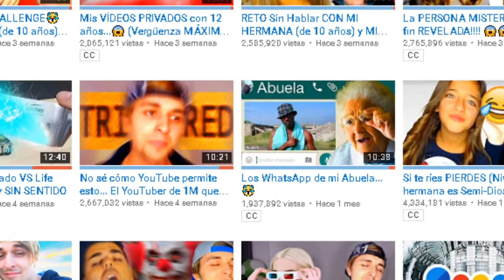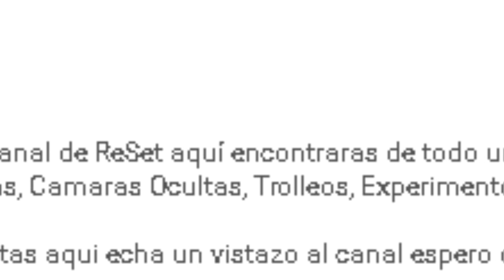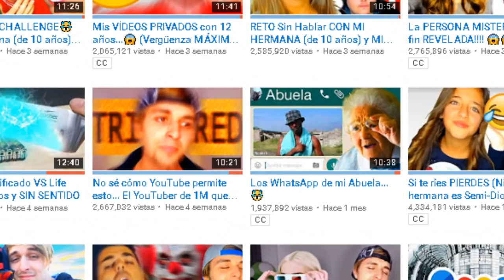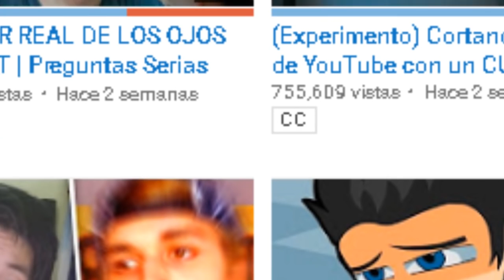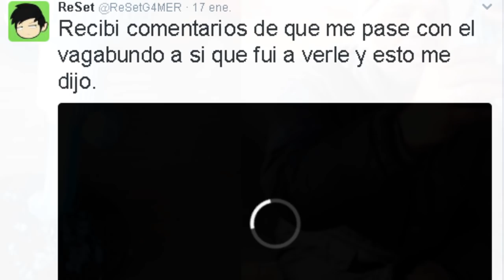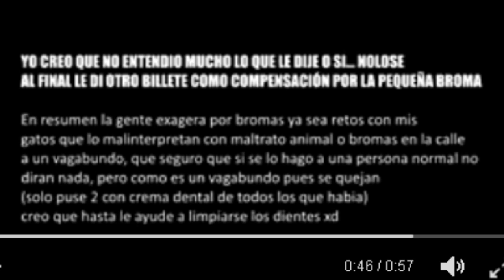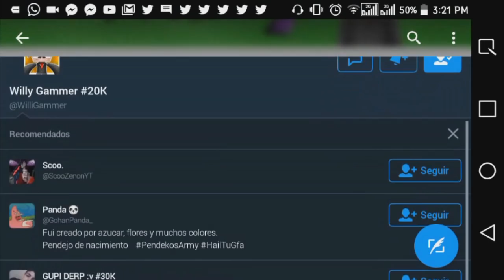DalasReview, AuronPlay y El Rincón De Giorgio VS. ReSet!! | ¿Quien Es RESET? - ¿Y SUS PADRES?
▼▼▼¡Abreeeemeeee Weeeeee!▼▼▼

QUERIA HACER ESTE VIDEO PORQUE SI! :D